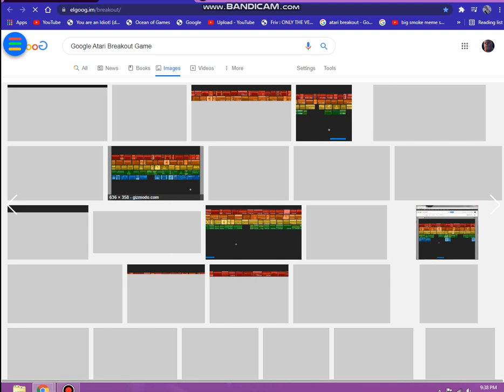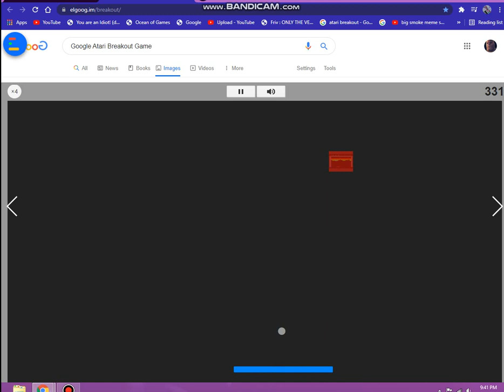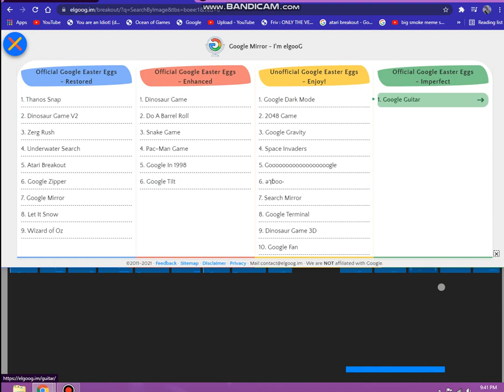Playing Google AtariBreakOut Game